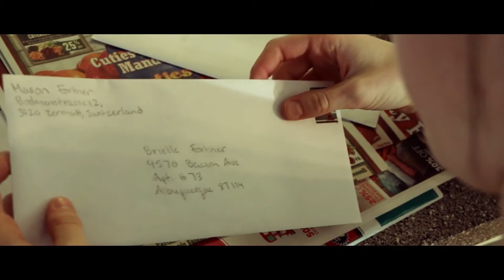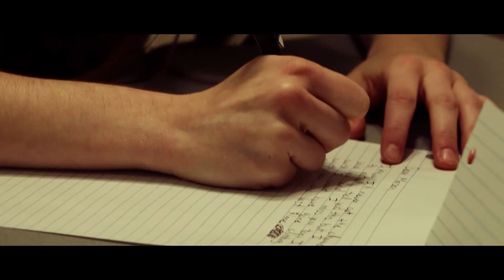Dear Brielle • Drama Short Film Shot in the Swiss Alps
Los Metates Studios proudly presents Dear Brielle, a new short film starring Savannah Rayford and Matthew Evans.

Created for the Adam Young Scores Short Film Contest, Dear Brielle tells the story of Mason and Brielle, estranged siblings who have gone their separate ways. But as Mason tries to reach out to his sister Brielle, a deadly blizzard in the Swiss Alps will threaten to tear them apart forever.

Be sure to check out our Facebook page for the latest updates from Los Metates Studios